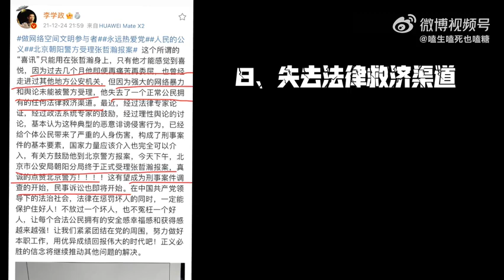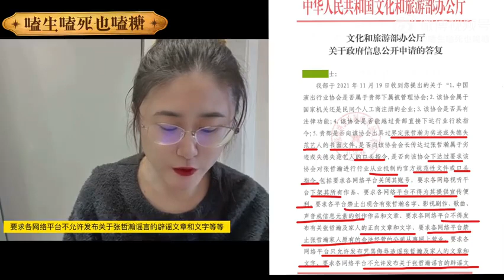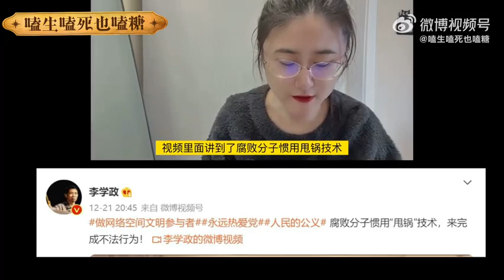【人民的公义】转载一个非常有条理分析张哲瀚整个事件的博主的视频！（磕生磕死也磕糖）这一集总结了基本上所有的内容。值得一看！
Reprinted a video of a blogger who analyzed Zhang Zhehan’s entire incident in a very methodical manner! (Killing for life and death, also forging sugar) This episode summarizes basically all of the content. It's worth seeing